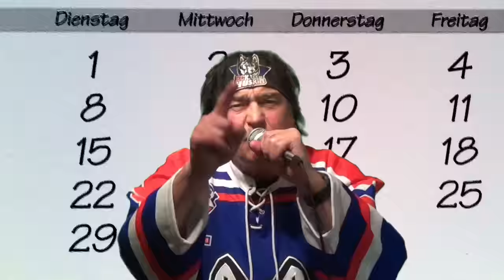Husky Song - Huskies geben niemals auf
Offizielles Video zur aktuellen Version des Fansongs.